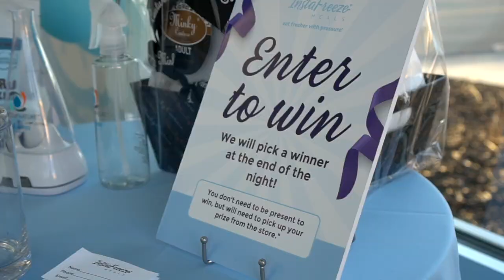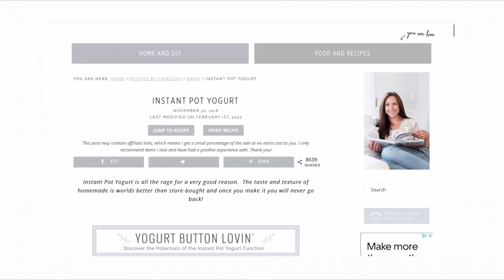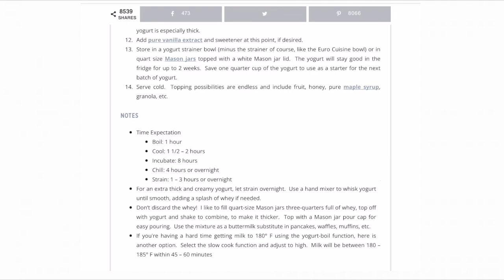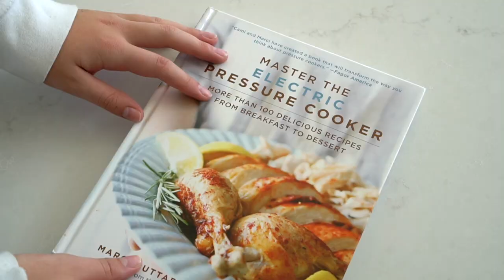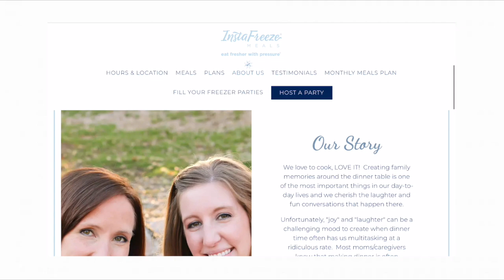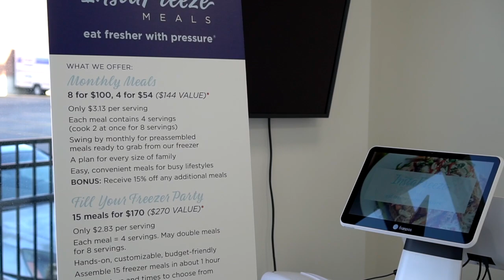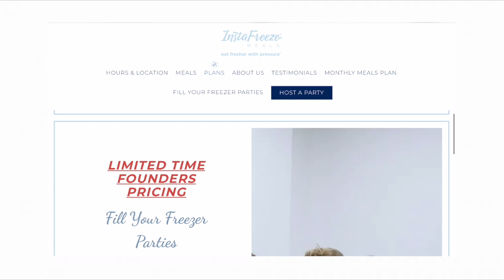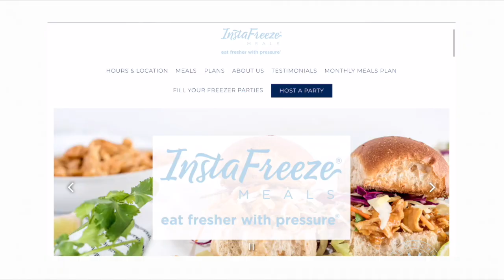INSTAFREEZE MEALS: Tour my 2 Sisters New Freezer Meal Store!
I'm so thrilled to tell you about the amazing business my 2 sisters have created!  I've been so proud to watch them work so hard and fulfill this dream of helping so many with meal time.  Even if you aren't local, you'll want to hear about this because they are working on shipping options too!

My Favorite Instant Pot:

My TIDBITS Linen shop

MY GEAR:
Mirrorless Camera
Teleprompter when needed
Second Camera when needed (for photography as well)
Favorite lens